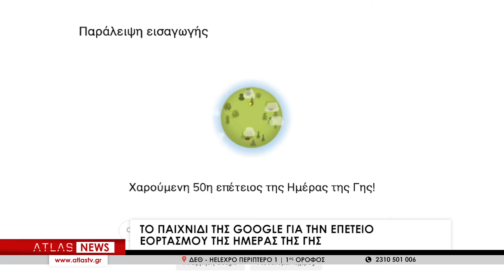ΤΟ ΠΑΙΧΝΙΔΙ ΤΗΣ GOOGLE ΓΙΑ ΤΗΝ ΕΠΕΤΕΙΟ ΕΟΡΤΑΣΜΟΥ ΤΗΣ ΗΜΕΡΑΣ ΤΗΣ ΓΗΣ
Η Google με doodle τιμά και γιορτάζει σήμερα την Ημέρα της Γης, αναδεικνύοντας τον σημαντικό ρόλο των μελισσών. Μάλιστα, μέσω του doodle, προσφέρει ένα mini game.